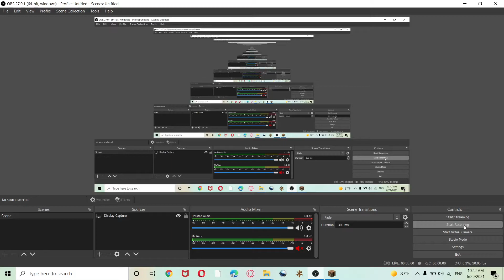10 wither vs void worm